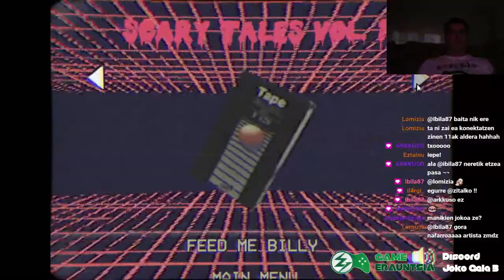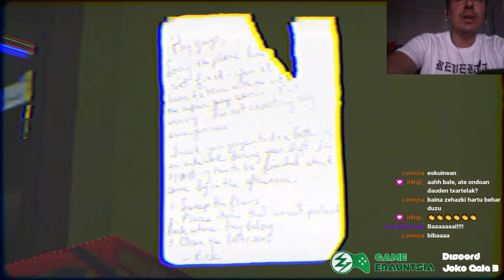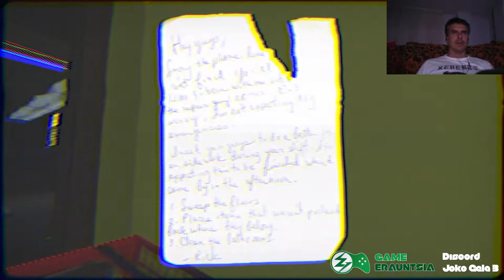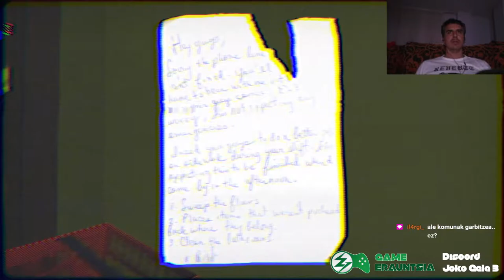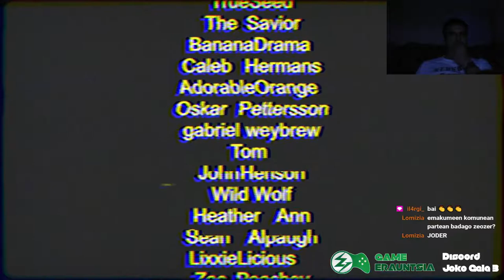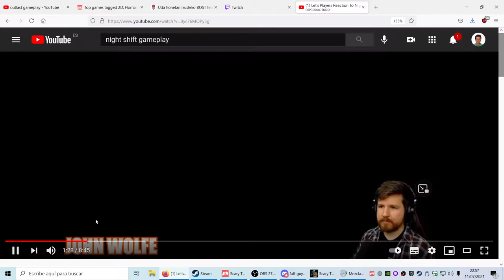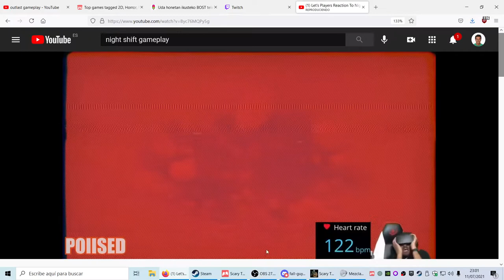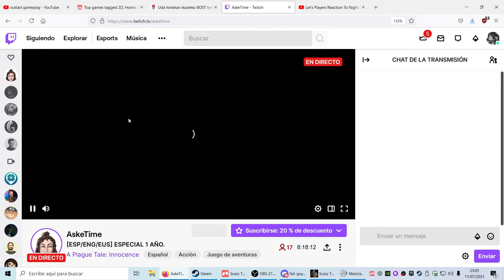night shift - scary tales vol 1